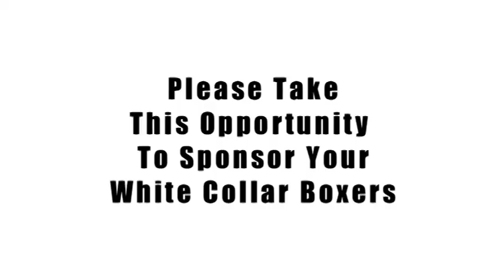Millsport White Collar Boxing Coleraine Training Camp Week 4